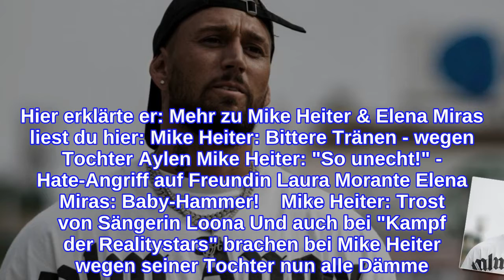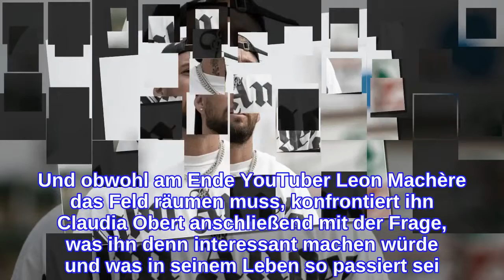Mike HeiterTränenzusammenbruch - und das ist der Grund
Mike Heiter: Bittere Tränen bei "Kampf der Realitystars" Zwischen Elena Miras und Mike Heiter sind die Fronten offenbar nach wie vor verhärtet. Im September 2020 gaben die beiden bekannt, sich nach knapp drei Jahren Beziehung getrennt zu haben - und das nicht gerade im Guten. Bei Instagram machten sich die beiden anschließend bitterböse Vorwürfe, die unter anderem auch die gemeinsame Tochter Aylen betrafen. Und obwohl mittlerweile sowohl Mike Heiter als auch Elena Miras wieder glücklich vergeben sind, scheint das Verhältnis des ehemaligen "Love Island"-Paares bis heute extrem angespannt zu sein - und das hat offenbar auch Auswirkungen auf die Beziehung des 29-Jährigen zu seiner kleinen Tochter. Die kleine Aylen lebt mit ihrer Mama in der Schweiz, dementsprechend selten sieht der "Kampf der Realitystars"-Kandidat die 3-Jährige. Wie schwer das für ihn ist, machte er kürzlich wegen einer Instagram-Fragerunde deutlich. Hier erklärte er: Mehr zu Mike Heiter & Elena Miras liest du hier: Mike Heiter: Bittere Tränen - wegen Tochter Aylen Mike Heiter: "So unecht!" - Hate-Angriff auf Freundin Laura Morante Elena Miras: Baby-Hammer!    Mike Heiter: Trost von Sängerin Loona Und auch bei "Kampf der Realitystars" brachen bei Mike Heiter wegen seiner Tochter nun alle Dämme. In Folge fünf, die schon jetzt bei TVNOW verfügbar ist, muss der 29-Jährige nämlich um seinen Platz in der Sala bangen. Der Grund: Die Mehrheit findet ihn zu langweilig! Und obwohl am Ende YouTuber Leon Machère das Feld räumen muss, konfrontiert ihn Claudia Obert anschließend mit der Frage, was ihn denn interessant machen würde und was in seinem Leben so passiert sei. Zu viel für Mike Heiter, der kurzerhand in Tränen ausbricht - und zwar, wie er wenig später preisgibt, wegen Tochter Aylen. Völlig aufgelöst entfernt er sich von den übrigen "Kampf der Realitystars"-Kollegen und erklärt im Einzelinterview: Was ihn dabei im Detail aus der Fassung gebracht hat, behielt Mike allerdings lieber für sich. Trost bekam er aber nicht nur von Freundin Laura Morante, sondern auch von Sängerin Loona, die den 29-Jährigen ermutigte, um seine Tochter zu kämpfen. Ob und was Elena Miras zu dem Tränenausbruch ihres Ex sagen wird, bleibt abzuwarten ... "Kampf der Realitystars" läuft mittwochs um 20:15 Uhr bei RTLZWEI und jederzeit bei TVNOW.
INFORMATION
• Source: ok-magazin